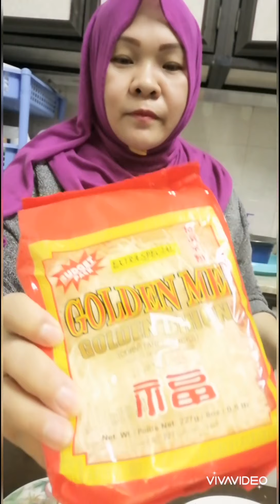pancit_bihonVlog #06 How to cook PANCIT BIHON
Request ng pinsan ko at ate ko